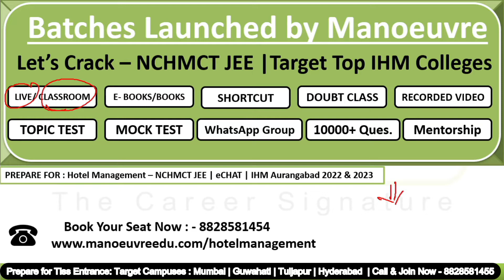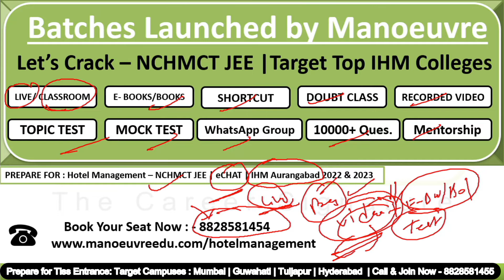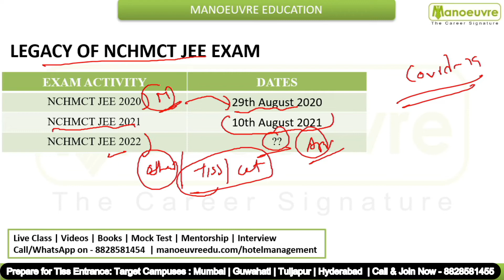NCHMCT JEE 2022 - Exam कब Hoga ? | Expected Date !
CLASSROOM COACHING :-
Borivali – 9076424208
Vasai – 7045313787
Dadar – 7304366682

Manoeuvre Education

Follow the Link To Get Free Counseling For NCHMCT-JEE 2022  -

YouTube Handles : -

Social Handles :-

Manoeuvre Education